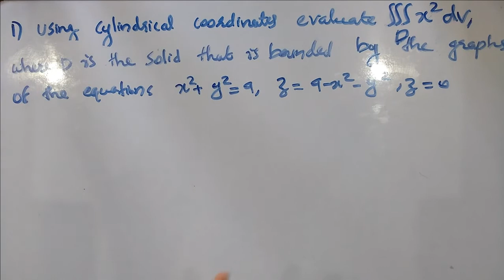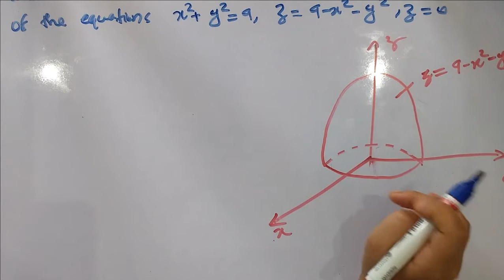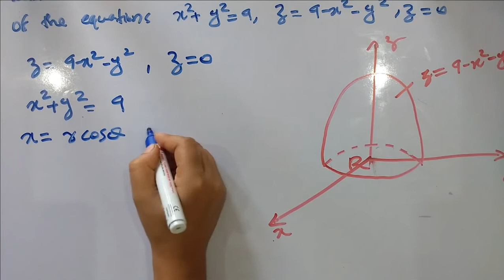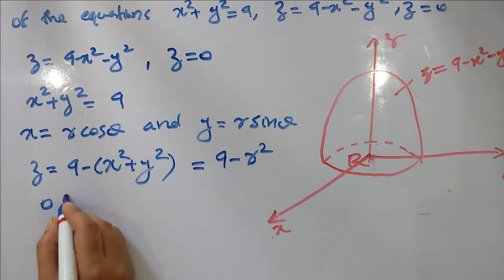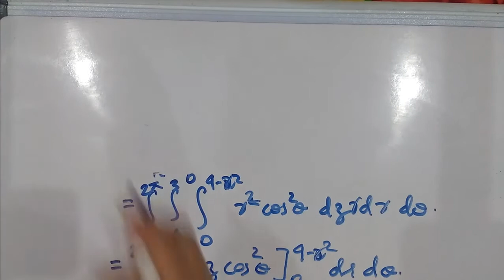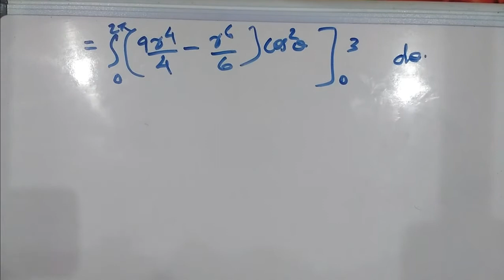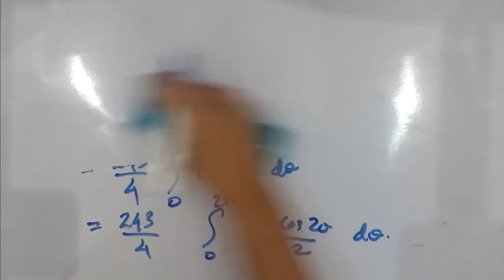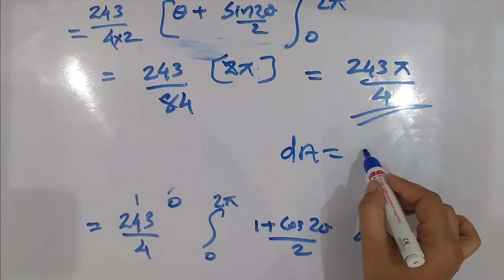CYLINDRICAL COORDINATES [CLASS 2] (For 3rd semester BSc complementary mathematics)